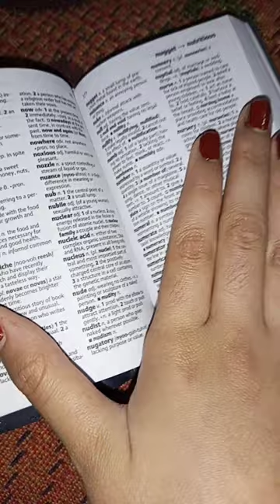Oxford English Dictionary